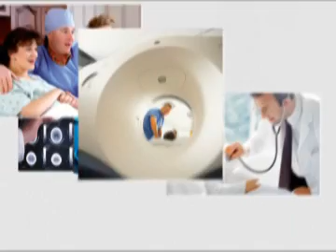Friendship House and Rapides Regional Medical Center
Rapides Regional Medical Center and Gibko team up to provide a new landscape for the staff and participants at Friendship House Adult Day Care in Alexandria.